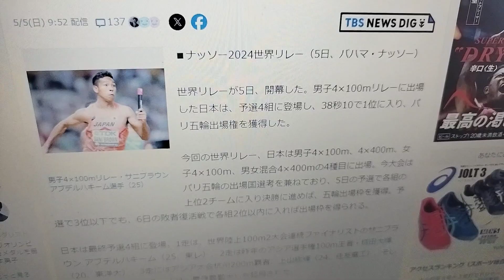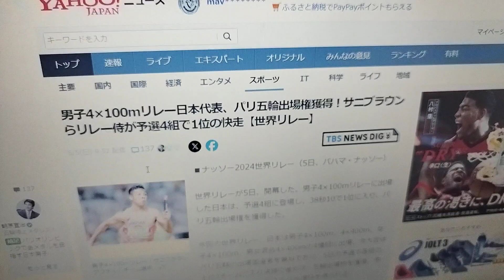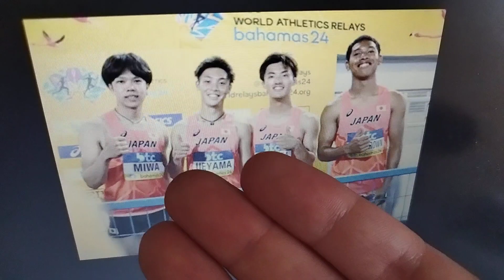【世界リレー2024バハマ】 日本代表 男子 400mリレー 予選 1位 五輪出場決定 に批判殺到。許せない。(サニブラウン ハイライト 陸上 栁田大輝 上山紘輝 三輪颯太) 2024年5月5日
世界リレー2024バハマ　〜パリ五輪出場国決定レース〜

男子4×100mリレー日本代表、パリ五輪出場権獲得！サニブラウンらリレー侍が予選4組で1位の快走【世界リレー】

■ナッソー2024世界リレー（5日、バハマ・ナッソー）

世界リレーが5日、開幕した。男子4×100mリレーに出場した日本は、予選4組に登場し、38秒10で1位に入り、パリ五輪出場権を獲得した。

今回の世界リレー、日本は男子4×100m、4×400m、女子4×100m、男女混合4×400mの4種目に出場。今大会はパリ五輪の出場国選考を兼ねており、5日の予選で各組の上位2チームに入り決勝に進めば、五輪出場枠を獲得。予選で3位以下でも、6日の敗者復活戦で各組2位以内に入れば出場枠を得られる。

日本は最終予選4組に登場。1走は、世界陸上100m2大会連続ファイナリストのサニブラウン アブデルハキーム（25、東レ）、2走は昨年のアジア選手権100m王者・栁田大輝（20、東洋大）、3走にはアジア大会杭州200m覇者、上山紘輝（24、住友電工）、そしてアンカーには三輪颯太（21、慶應義塾大）が起用された。

日本は1走のサニブラウンがスタートダッシュに成功し、1位で栁田にバトンを渡す。栁田もスピードに乗った走りでリードを守り3走の上山に繋ぐ。バトンパスもスムーズに成功し、1位のままアンカーへ。三輪は2位の中国に迫られるも、何とか逃げ切り1位でフィニッシュ。38秒10の今季ベストタイムをマークし、明日行われる決勝進出を決めた。日本はこれでパリ五輪出場権を獲得、10大会連続の五輪出場となった。

日本は08年北京と16年リオで、銀メダルを獲得。21年の東京大会では決勝でバトンが繋がらず途中棄権に終わった。今夏のパリ五輪はリベンジの舞台となる。

レース後、1走を務めたサニブラウンは「とりあえず1番で渡して、あとは頑張ってって感じで。悪くなかったんじゃないかと思います」と笑顔を見せた。2走の柳田も「（サニブラウンが）先頭で来るの分かってたんで、散々プレッシャーかけられていた」と顔をほころばせた。3走の上山は「最高の流れで来たので、最後三輪が何とかしてくれると思って年下ですけど任せました」と話し、今大会が世界大会初の日本代表となった三輪は「緊張してたんですけど、ベテランの3人が確実に1位で来ることが分かってたので、何とか繋がってパリの切符を掴めて良かったです」と安堵の表情を見せた。

「これからですね、でも」と話した最年長のサニブラウンは「これでしっかり練習することができるので、試合数を重ねてパリではもっといいバトンパスができれば、金メダルも狙えると思うので、これからも1つ1つを大事にしていきたい」と、早くも先を見据えた。